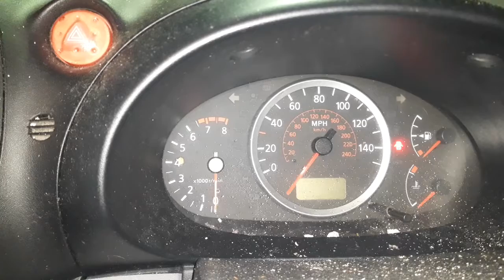V4587 ДВС (Двигатель) Nissan Almera Tino 1.8i QG18DE